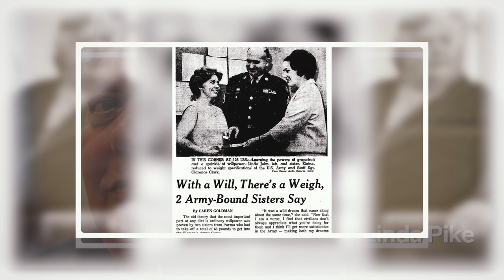Sound of Us: Parma Seniors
The "Sound of Us" initiative from Ideastream Public Media empowers Northeast Ohioans to tell their own stories, in their own voices. In the latest series senior citizens at an activities center in Parma share personal stories including surviving World War II in Europe, coming out as transgender later in life and maintaining romantic relationships into their 90s.